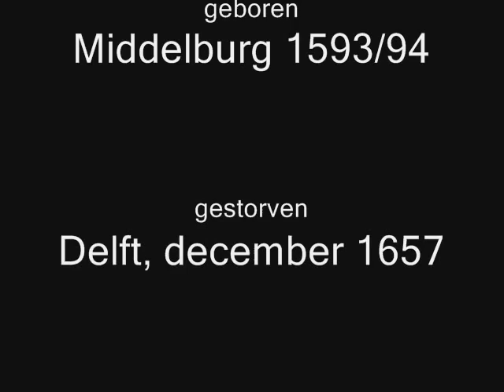still life with flowers and fruits (van der Ast)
Balthasar van der Ast (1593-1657)

Balthasar van der ast studeerde bij zijn zwager Ambrosius Bosschaert.
Hij schilderde stillevens met fruit, bloemen, schelpen en insecten.
Zijn composities en zijn kleurgebruik zijn zeer afgewogen.
Geleidelijk werden zijn werken groter en complexer, tot hij later in zijn lange loopbaan pronkstillevens in de trant van Jan Davidsz de Heem schilderde.

Balthazar van der Ast specialized in still lifes of flower and fruit, as wel as painting a number of remarkable shell still lifes.
Van der Ast is considered to be a pioneer in the genre of shell painting.
His still lifes ofthen contain insects and lizards.
Roelandt Savery entered the St. Luke's guild in Utrecht at about the same time as van der Ast, and was a conciderable influence in the years to come, especially in van der Ast's interest in tonality